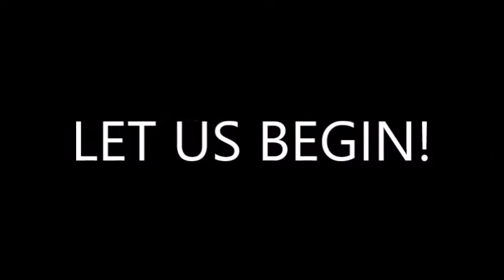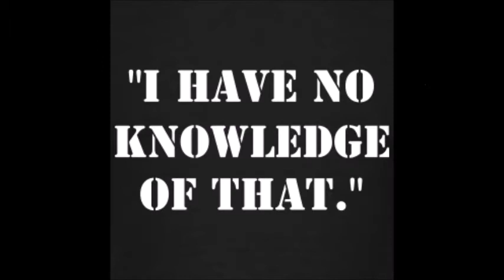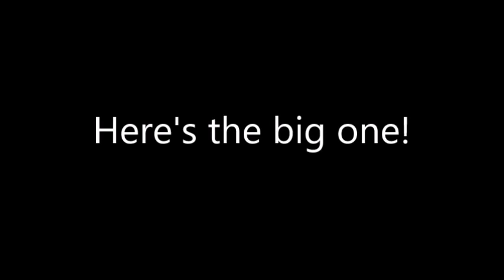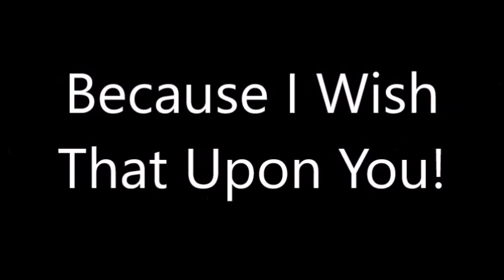Trying to Explain The Doctrine of Election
Well, I decided that this would have to be done due to the many straw mans.

LINKS

Check out the Google Plus page for participation in live hangouts